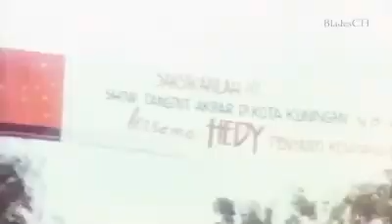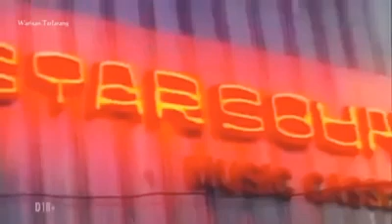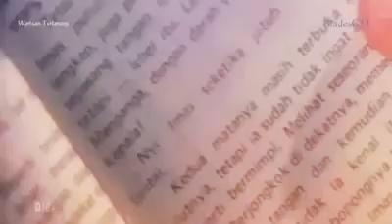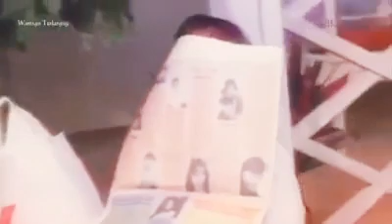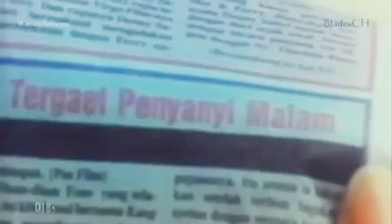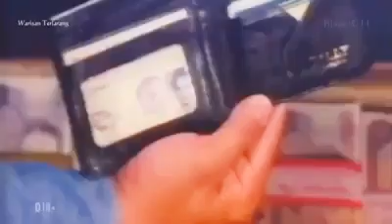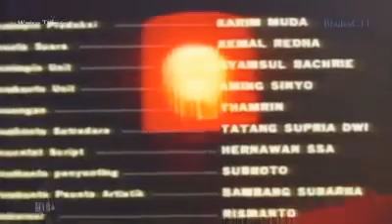FILM JADUL "WARISAN TERLARANG"